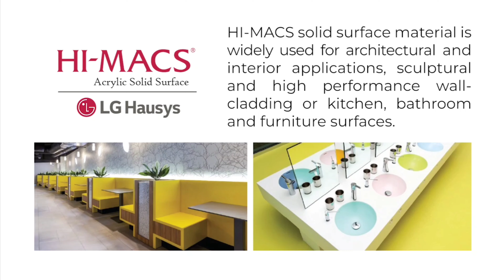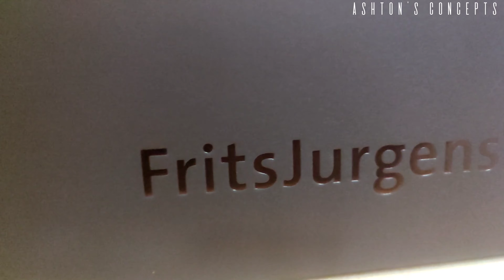വീട് പണിയുന്നവർ തീർച്ചയായും ഇത് കാണണം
Home Hardware Accessories 50% വരെ Discount ൽ മേടിക്കാം
 പുതിയ വീട് പണിയുന്നവർക്ക് തീർച്ചയായിട്ടും ഉപകാരപ്പെടുന്ന വീഡിയോ ആണ് .

Kitchen Cabinet Accessories, Door and Window Hardware, Sink, Counter Top, എന്നീ items  International  Branded products  Project discount ലഭ്യമാകുന്ന ഒരു ബിസിനസ് സ്ഥാപനമാണ് കൊച്ചിയിലുള്ള Project Solutions

Project Solutions
HB Arcade 73/386,School pady bus stop
 Anglo Indian school Road
Vaduthala Ernakulam
Cochin 682023

Birdie Daniells
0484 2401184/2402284